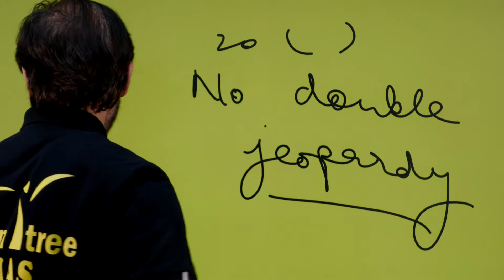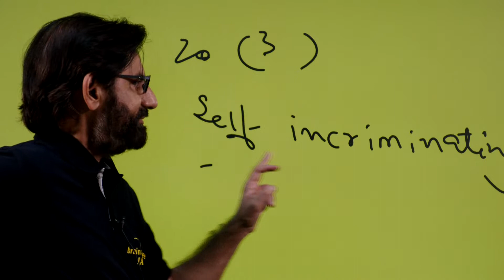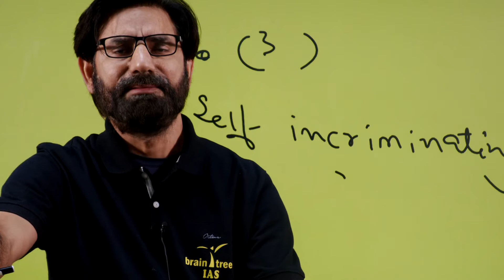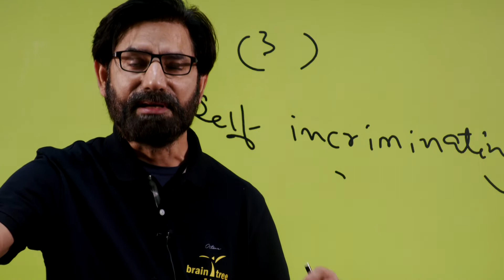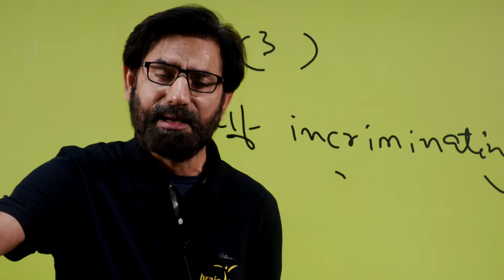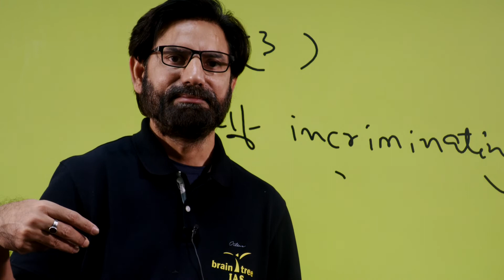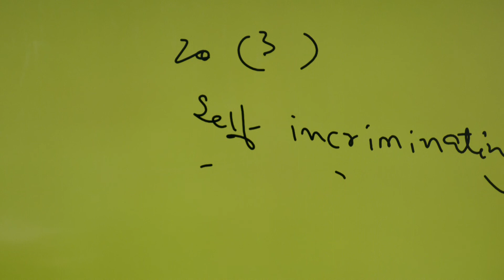ARTICLE 20 (PART 2)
a person should not be punished twice for the same offence.This is the protection of double jeopardy.Moreover nobody can be compelled to be a witness against himself.